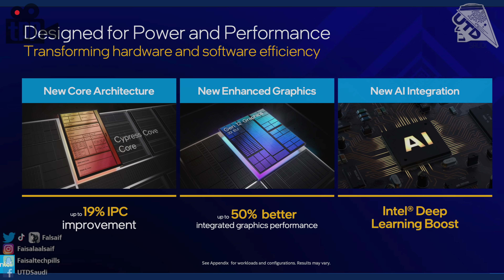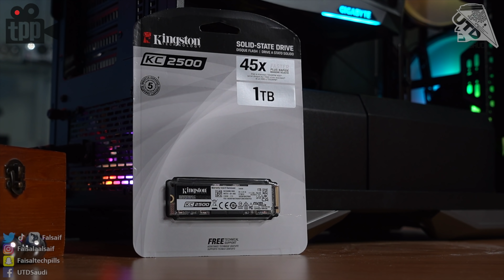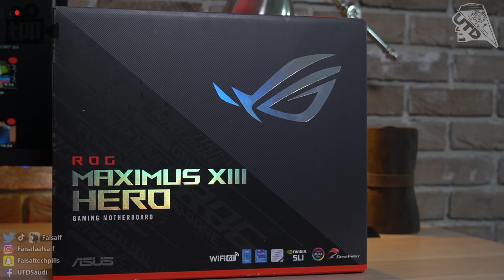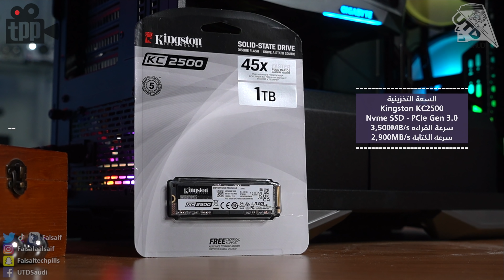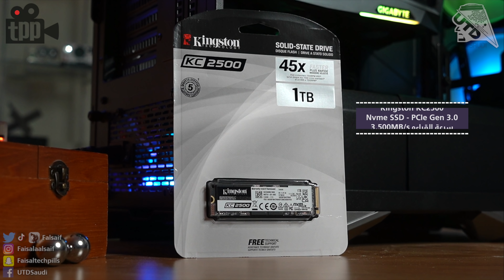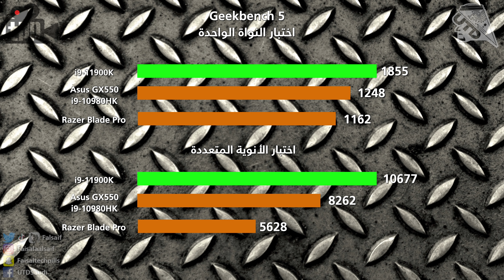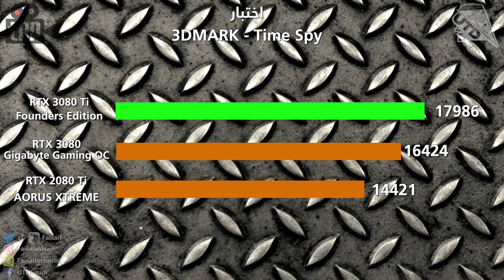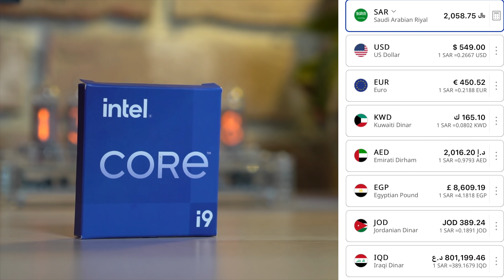وحش خارق بمعالج i9 الجيل الـ 11 من انتل !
في هذا الفيديو استعرض لكم تقنيات انتل مع معالجات الجيل 11 وايضاً
سويت تجميعة خارقة اختبرت فيها اداء معالج الـ i9 الجديد !

مشاهدة ممتعة.